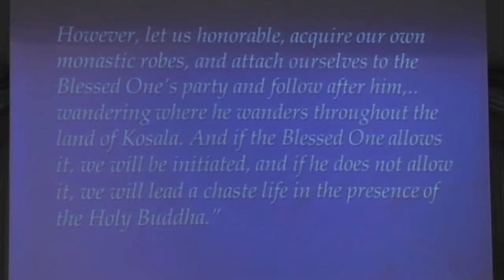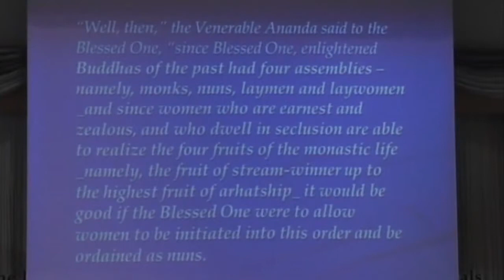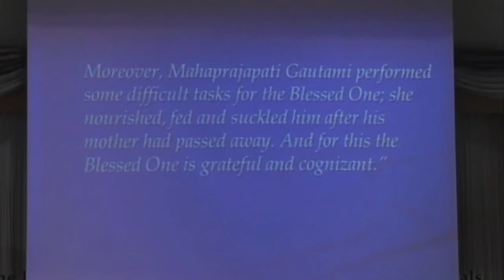Suwanna Satha-anand_Madsi and Mahapajapati (2-2)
Madsi and Mahapajapati as Great Women in Buddhist Tradition
by Suwanna Satha-anand (Chulalongkorn University)

presented at
2013 Chulalongkorn Asian Heritage Forum:
The Emergence and Heritage of Asian Women Intellectuals

A Celebration of the 150th Birth Anniversary of Her Majesty Queen Srisavarindira,
recognized as one of the World's Eminent Personalities by UNESCO

10-11 September 2013
Imperial Queen's Park Hotel, Bangkok, Thailand

organized by
Institute of Thai Studies and Institute of Asian Studies
Faculty of Arts and Indian Studies Center
Chulalongkorn University

with Financial Support from the Rockefeller Foundation